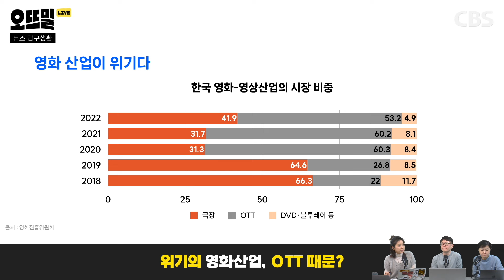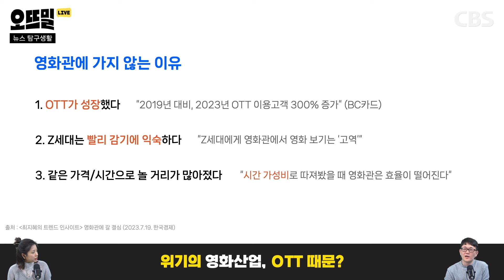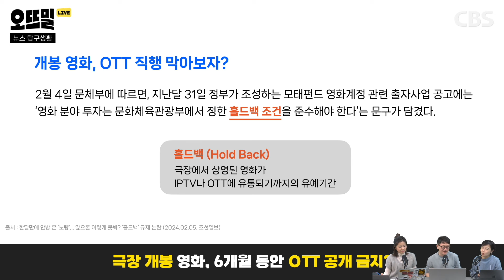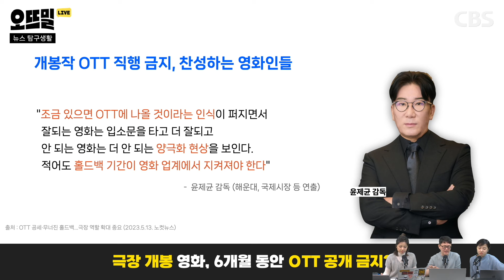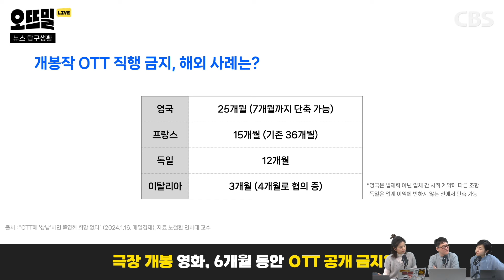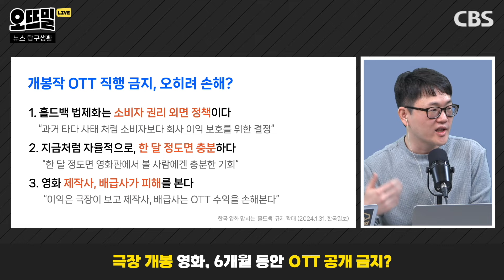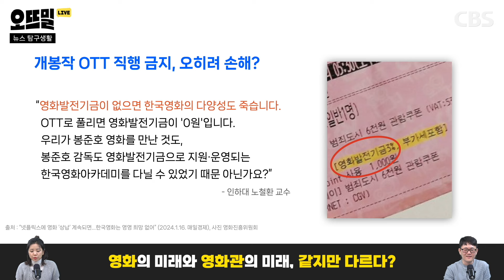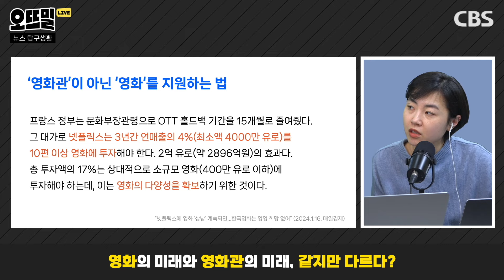개봉하고 금방 넷플릭스 뜨는 영화, 법으로 금지?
[뉴스 탐구생활]
"개봉하고 금방 넷플릭스 가는 영화, 법으로 막는다?"
- 조석영 PD

타임라인
00:00 인트로
01:05 위기의 영화산업, OTT 때문?
06:50 극장 개봉 영화, 6개월 동안 OTT 공개 금지?
10:52 영화의 미래와 영화관의 미래, 같지만 다르다?'